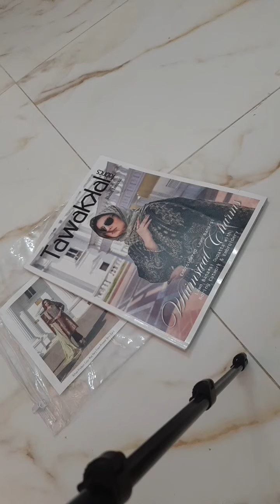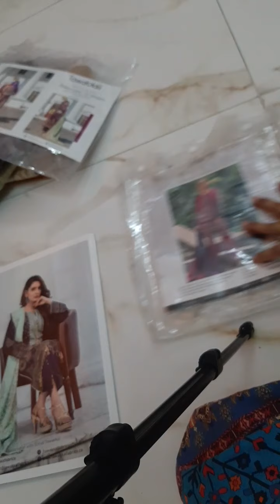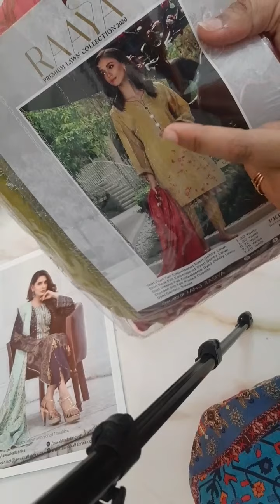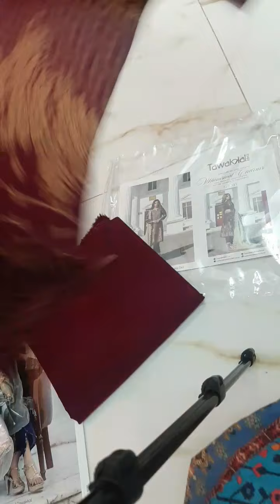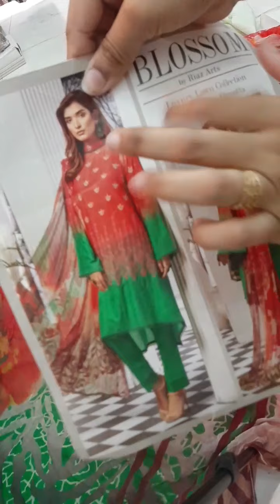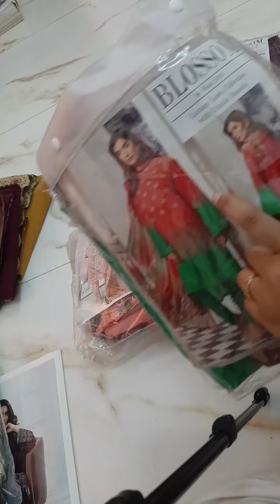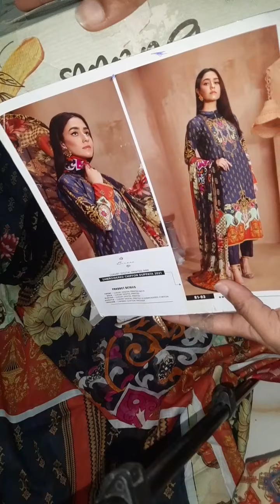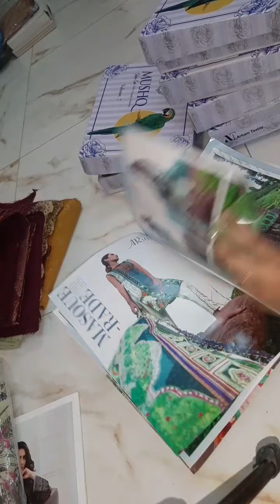latest collection 2021 for order 03203703070